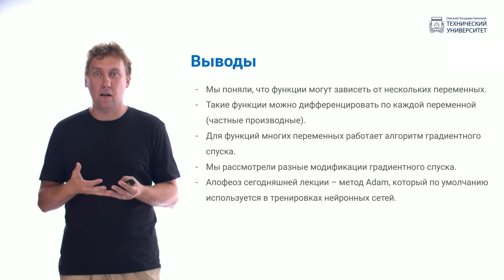2.5. Выводы лекция 2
Автор: Шевляков Артём Николаевич, доктор физико-математических наук, профессор кафедры «Комплексная защита информации» ОмГТУ .